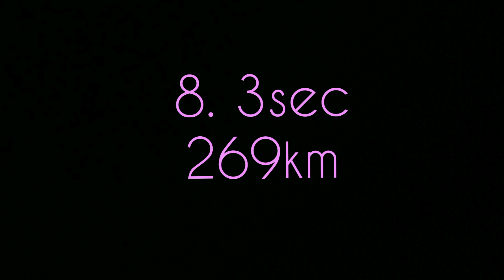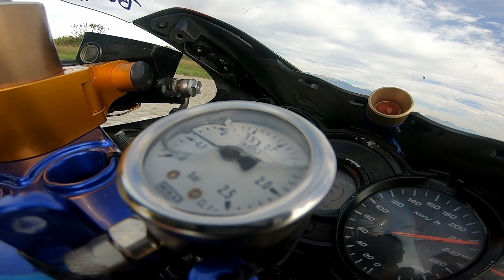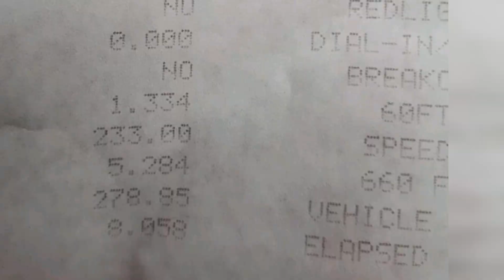Τελευταίος αγώνας Dragster 2019 Εμμανουηλιδης Νίκος hayabusa turbo